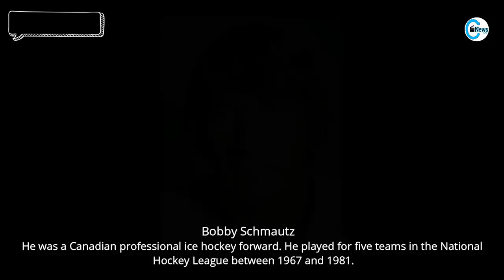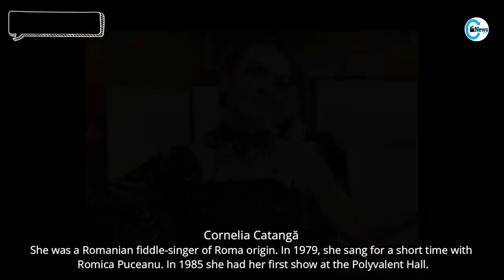21 Popular Stars Who Died in March 2021, Last Week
21 Popular stars who died in march 2021 in last week
I am here again with most demanding video of our channel, In this video you will see the film and television stars who died recently this week of March 2021.

This list of stars includes actors, actresses and other celebrities who have passed away in march 2021.

Antonio Caro
Bibian Mentel
Olgierd Buczek
Malcolm Cecil
Liu Kai-chi
Bobby Schmautz
Enrico Vaime
Leon Hale
Todd Kabel
Odirlei Pessoni
Howard Schnellenberger
Derek Ufton
Zelimir Altarac Cicak
Mike Bell
Cornelia Catanga
Paul Polansky
Gregory Kondos
Luran Ahmeti
Stan Albeck
Rick Azar
Bobby Brown
Beverly Cleary
Larry McMurtry
Robert Rodan
Bertrand Tavernier